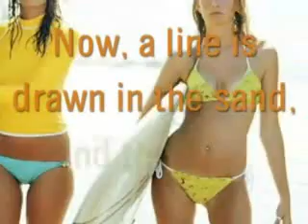Laguna Cove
From Connecticut to California. From prep school to surf school. You can just hear the Beach Boys playing, the surf hitting the sand and the laughter of the young at heart. This adventurous light-hearted tale of a young woman learning to adapt and overcome is fun, sassy and sexy.